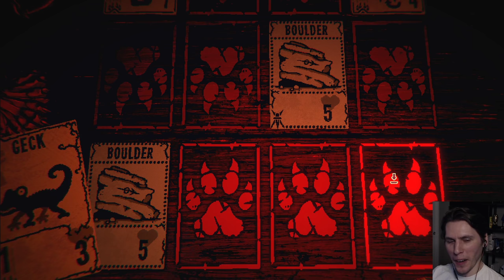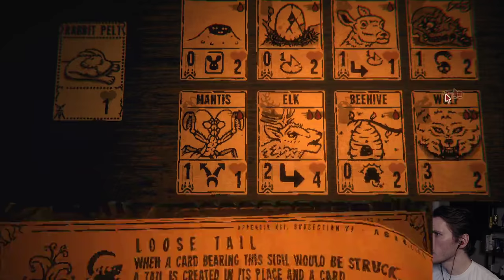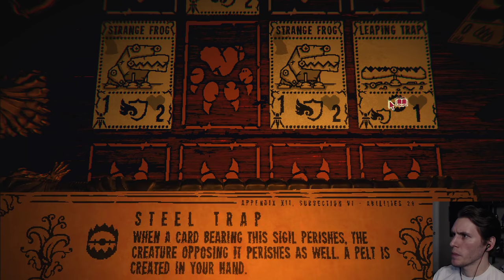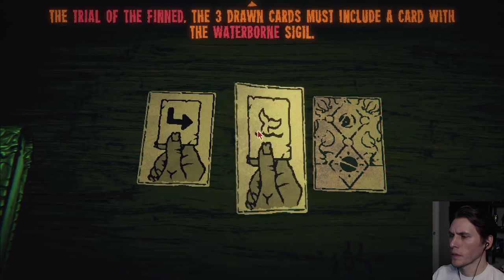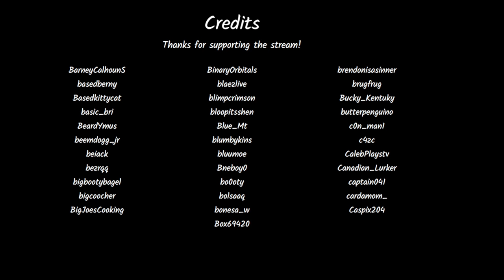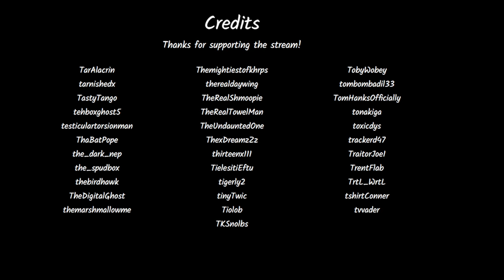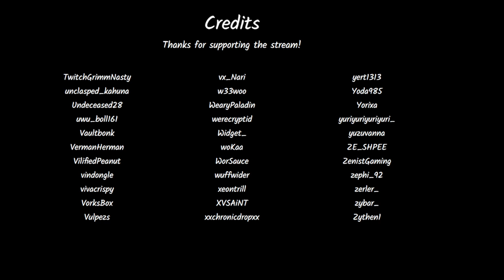Jerma Streams - Inscryption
Jerma archived Inscryption (The original title of this stream was "The Scary Card Game", and was originally streamed/recorded on April 25th, 2022)

0:00 Start of Stream
12:50 Inscryption
2:10:19 Brb Ends
5:36:05 End of Stream